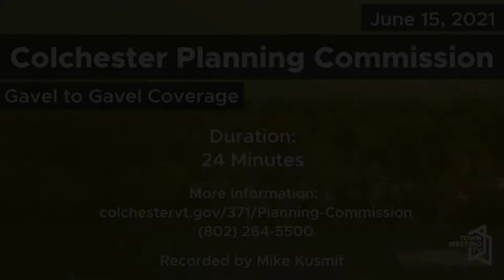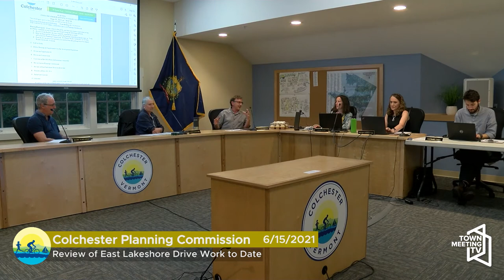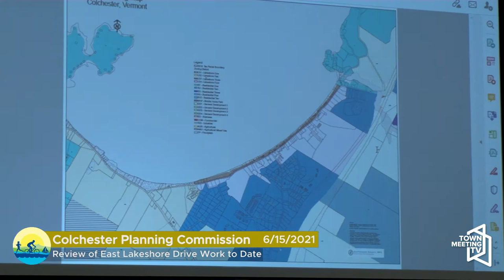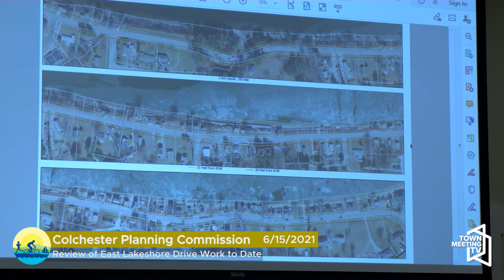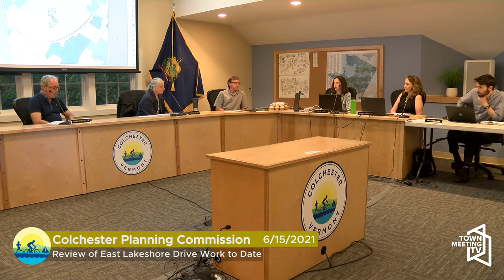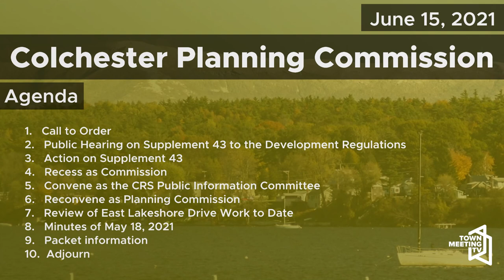Colchester Planning Commission - June 15, 2021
00:00:00 Call to Order
00:00:08 Public Hearing on Supplement 43 to the Development Regulations
00:11:39 Action on Supplement 43
00:13:06 Convene as the CRS Public Information Committee
00:14:24 Review of East Lakeshore Drive work to date
00:20:06 Minutes of May 18, 2021
00:21:00 Packet Information